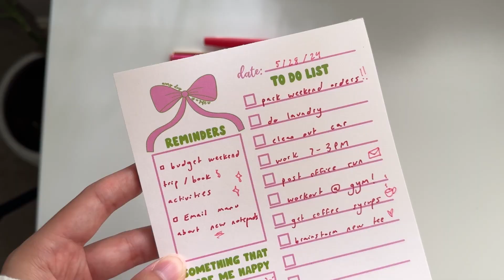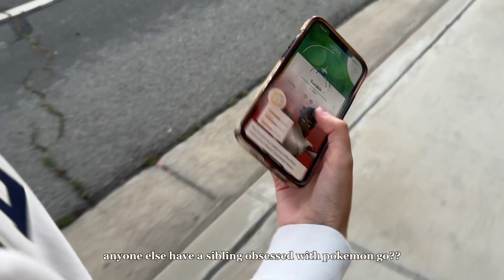PRODUCTIVE DAY IN MY LIFE as a 22 year old with a small business and a full time remote job!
hi guys!! I attempted to get back into a productive routine this week and felt like I definitely started it off right in this video! in today’s vlog, I work on both my small business, peachcreamprints, and my remote job, get back into working out at the gym, show you my overnight oats recipe, have a pool day with my sister and share so many other little fun parts of my day!! thank you always for supporting me and watching : )

TIME STAMPS:
0:00 - 0:21 intro
0:22 - 1:27 get ready with me
1:28 - 3:32 goals for today
3:33 - 5:02 my future plans
5:03 - 5:29 morning errands
5:30 - 7:47 stationery chat + new organizer
7:48 - 8:00 walking ruca
8:01 - 10:46 how I make my overnight oats
10:47 - 11:13 breakfast + laundry + work
11:14 - 12:31 getting ready to workout
12:32 - 13:01 gym
13:02 - 13:59 post-workout chat
14:00 - 14:18 pool
14:19 - 15:01 post office run
15:02 - 15:38 outro